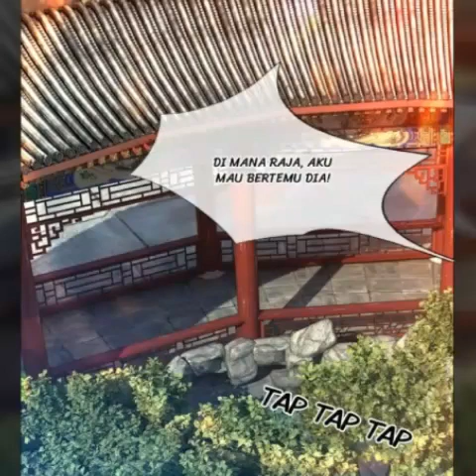Komik Aku Berpindah Dimensi dan Jadi Ratu Jahat Episode 48